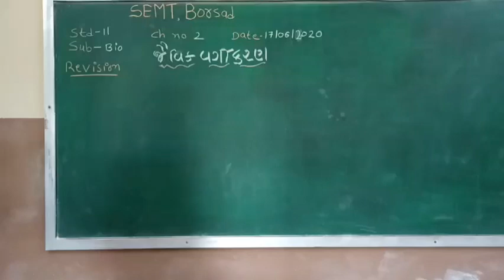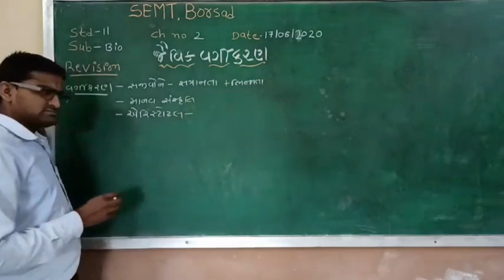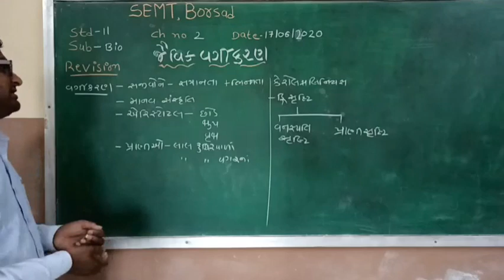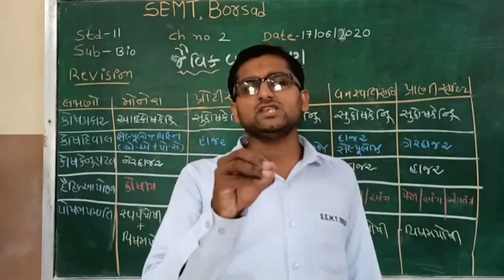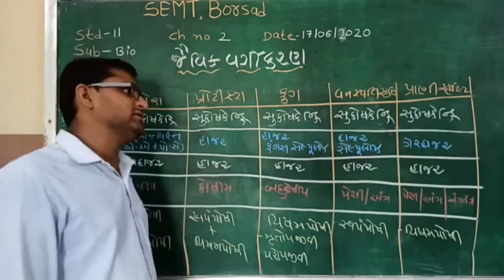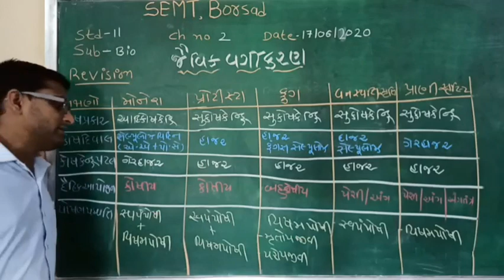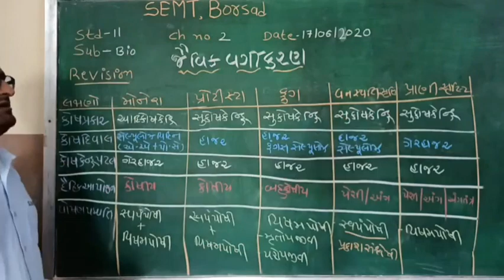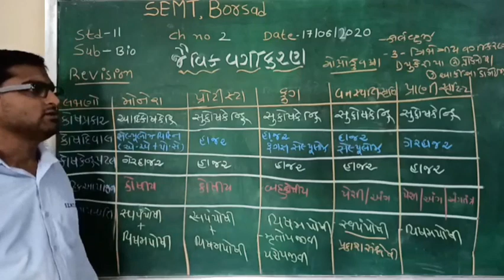ધોરણ-11, જીવવિજ્ઞાન, પ્રકરણ-02, વિડિયો નંબર-02-A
રિવિઝન